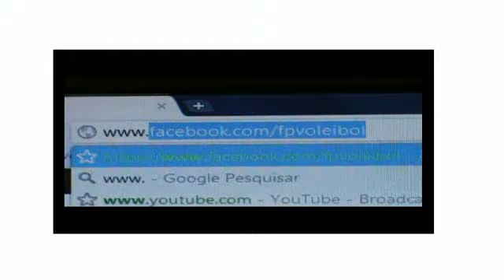Concurso FPV Facebook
Entra na página da FPV no facebook e participa no concurso onde a estrela és tu.